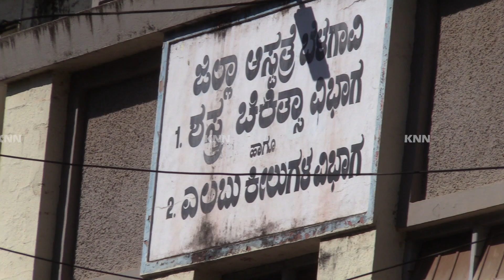Bishop Derek fernandes requests to Celebrate Good Friday at Home & safeguard your family from Corona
Bishop Derek fernandes Requested to Celebrate Good Friday at Home For Being Safe